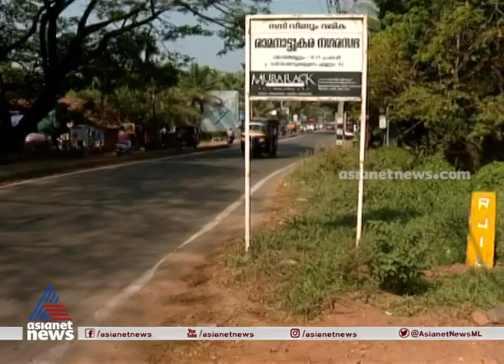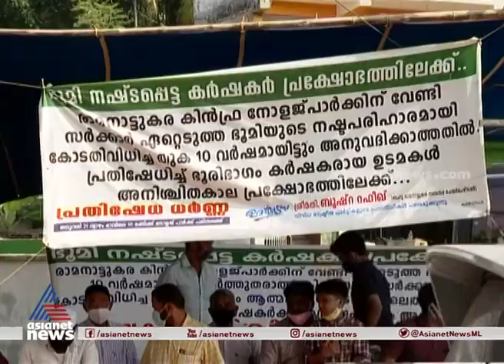കിന്‍ഫ്ര നോളജ് പാര്‍ക്ക്: കുടിയിറക്കപ്പെട്ടവര്‍ വഴിയാധാരം, നഷ്ടപരിഹാരം നല്‍കുന്നില്ല Knowledge Park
കിൻഫ്ര നോളജ് പാര്‍ക്കിന് സ്ഥലം വിട്ടുനൽകിയവർക്ക്
കെട്ടിടം പണി പൂർത്തിയായിട്ടും നഷ്ടപരിഹാരം മുഴുവൻ കൊടുത്തില്ല.കുടിൽകെട്ടി സമരവുമായി കുടുംബങ്ങളുടെ പ്രതിഷേധം
KINFRA Knowledge Park Compensation by government